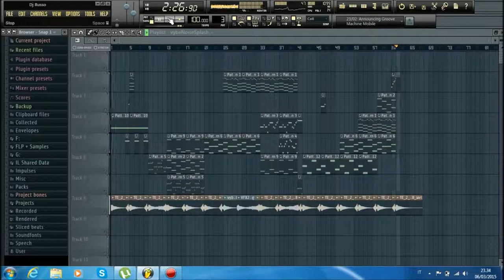Dj Russo - Emotional Song #29